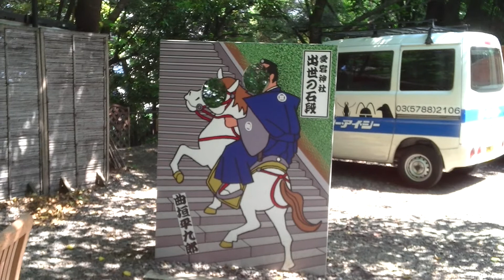愛宕神社 5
愛宕神社
出世の石段　「寛永三馬術」の中の曲垣平九郎（まがき・へいくろう）の故事の記念写真用パネル